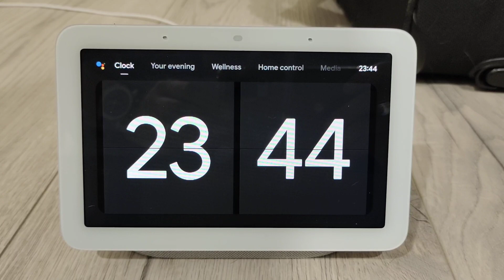詢問Nest Hub2如何到台北101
詢問Nest Hub2如何到台北101，可以得到中文化的搜尋結果